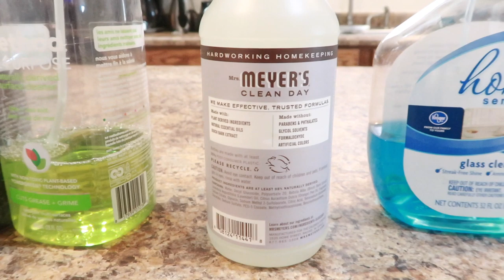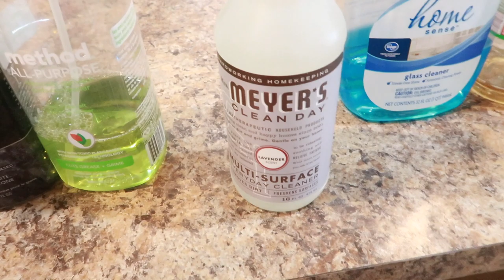Cleaning Motivation: Cleaning My House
This is a totally different video for me. Watch me clean my house.

EQUIPMENT USED
🔸 LAPTOP: MAC